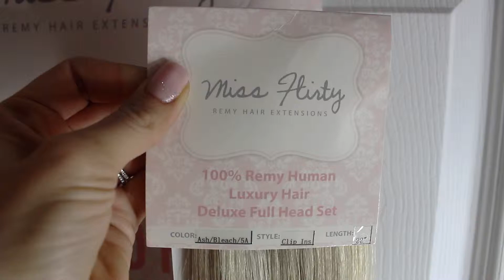Miss Flirty Colors: Ash/Bleach/5A Clip In 22" 170 Grams Extensions